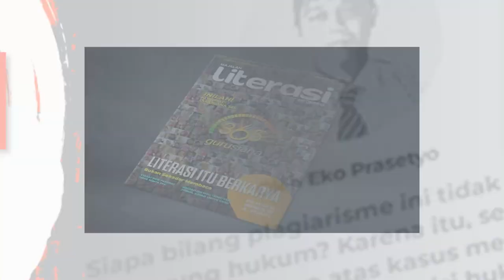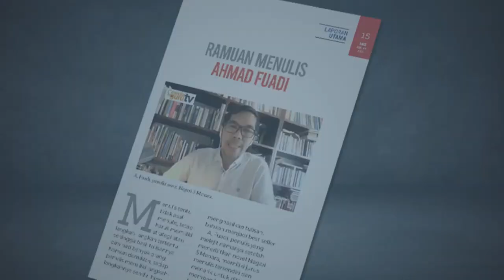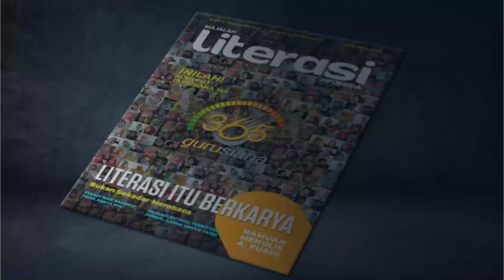Kiat 4C Ala Chalidah Melvi di Majalah Literasi Indonesia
Chalidah Melvi mengaku kemampuan menulisnya semakin beragam, dari menulis opini, esai, sampai resensi sudah ditulisnya dan dimuat di Majalah Literasi Indonesia. kemudian yang penting, ia makin banyak teman dari komunitas hebat MediaGuru. Kiatnya adalah 4C. Yaitu Cari informasi, Coba dan ikuti, Cintai membaca, dan Cuatkan karya.